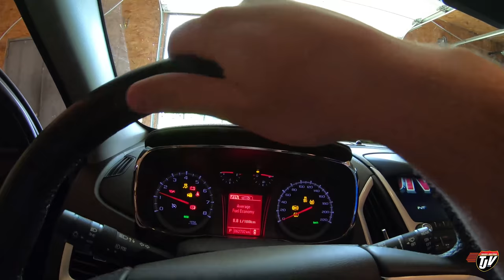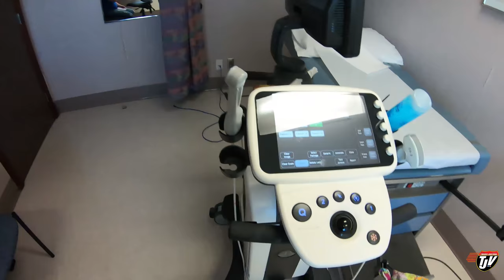TJV | TO THE DOCTOR!! | #1753